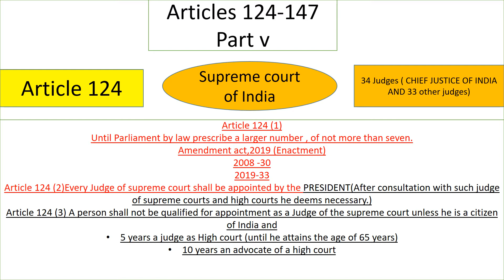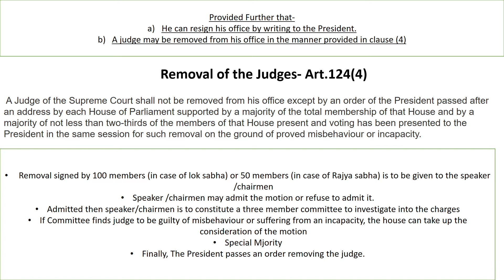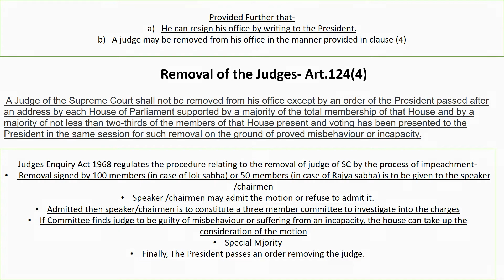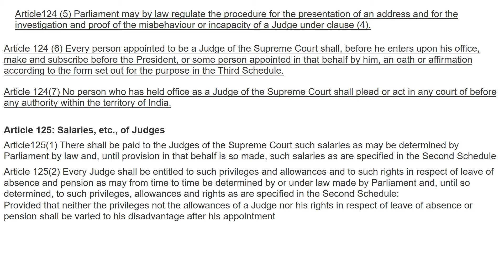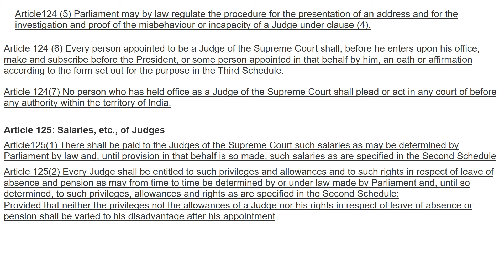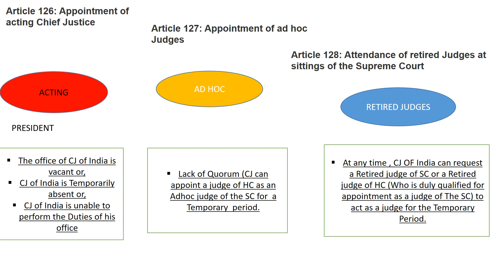THE UNION JUDICIARY: THE SUPREME COURT (ART. 124 TO 147)